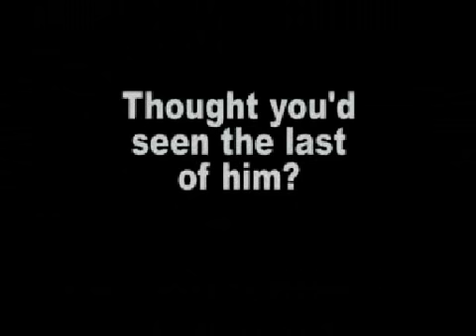Still Fancy A Pot Of Jam? by James Brown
On this DVD there is just a few of the eye popping routines that have helped earn James a very good living and the coveted title of "Magic Circle Close Up Magician of the Year 2006!"It's now time to take your performance to the next level and pick up this DVD at you nearest magic shop.